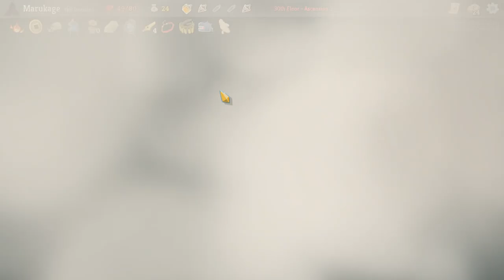Slay The Spire Ep.156 (Snail)